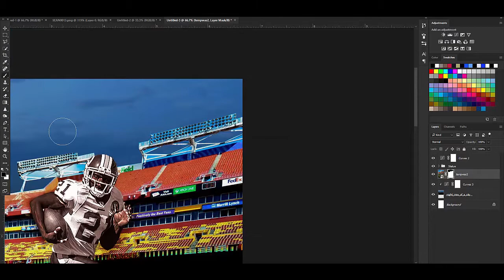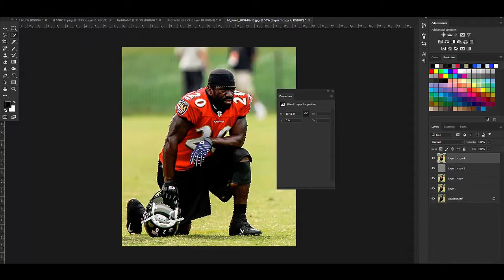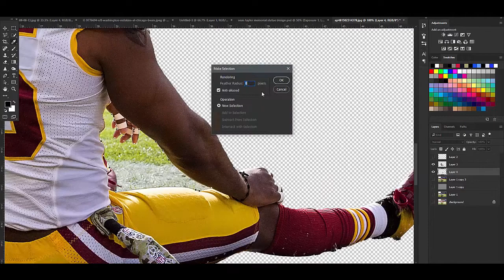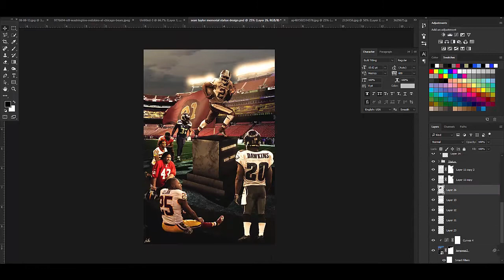Sean Taylor Memorial Speedart